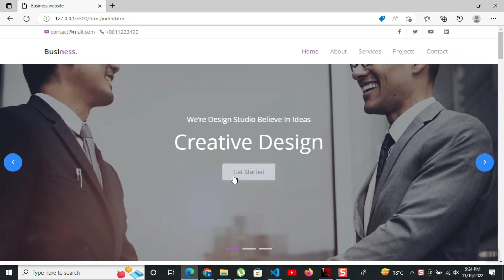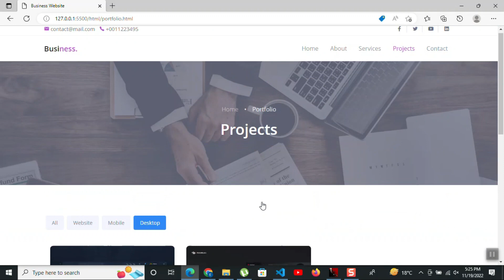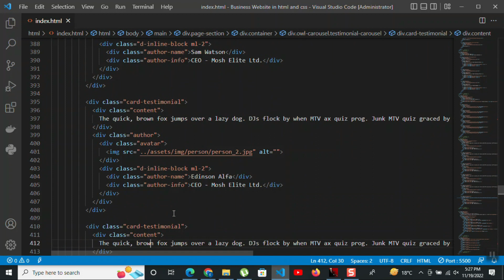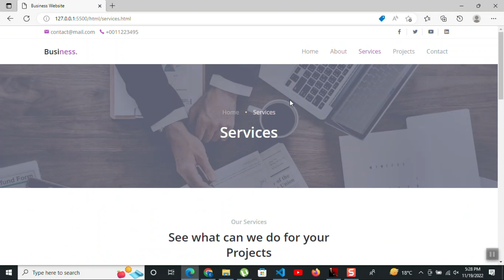How to make a Business Website template in html css and javascript | Source code